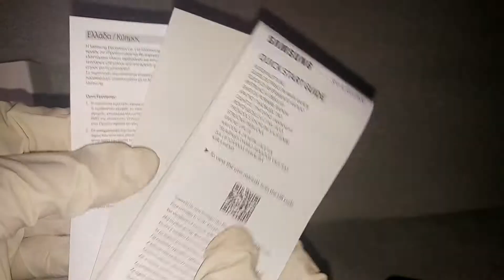SAMSUNG GALAXY A13 5G | 2022 SAMSUNG's BEST BUDGET PHONE | UNBOXING & REVIEW